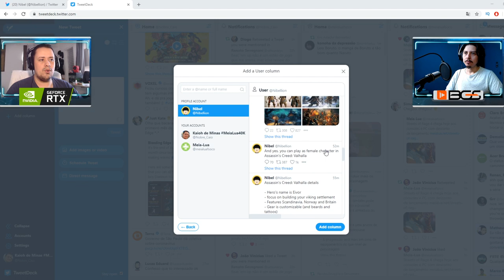REAÇÃO AO TRAILER, NOME DO PROTAGONISTA, LOCAIS E MAIS DE ASSASSIN'S CREED VALHALLA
No vídeo de hoje apresentamos nossa reação ao recém anunciado Assassin's Creed Valhalla, além de comentarmos sobre alguns detalhes liberados sobre o game, como o nome do protagonista, locais e muito mais.

Nosso PC Gamer:
Microfone: HYPERX QuadCast
SSD: TeamGroup T-Force Delta 500gb
VGA: NVIDIA GeForce RTX 2070 Super
Fonte: Corsair TX850 W
Proc: Intel Core i7 4790k 4.0Ghz